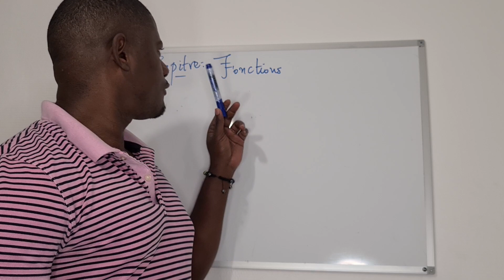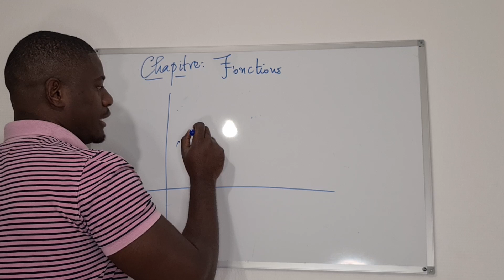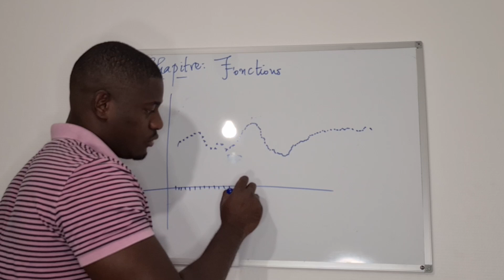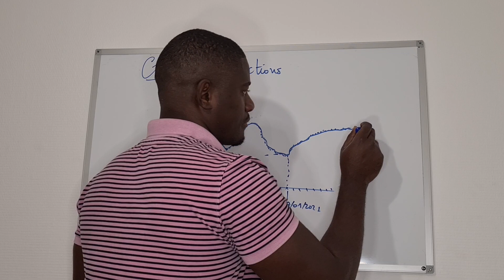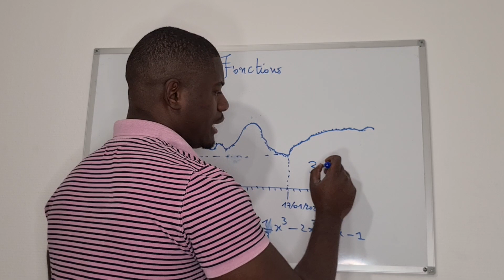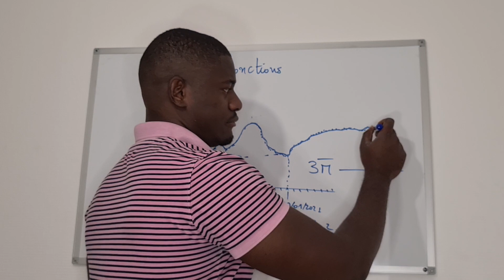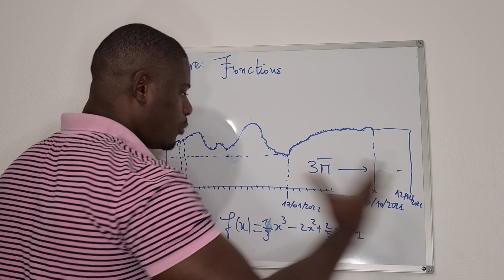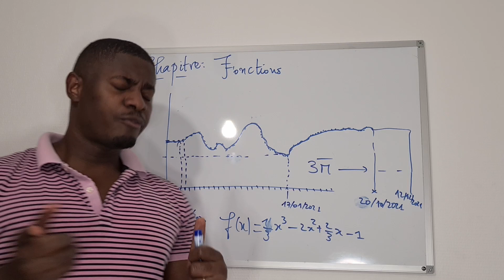Fonctions1èreS1 - Introduction - La Hauteur de La Profondeur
Le but de cette vidéo est de faire une introduction aux fonctions